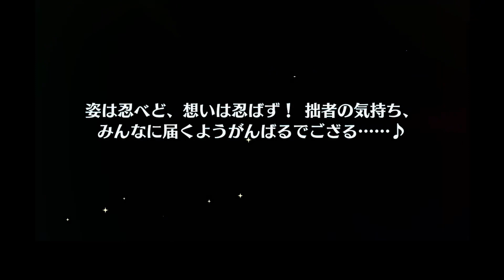In tears right now | Ensemble stars scouting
This card is making me emotional